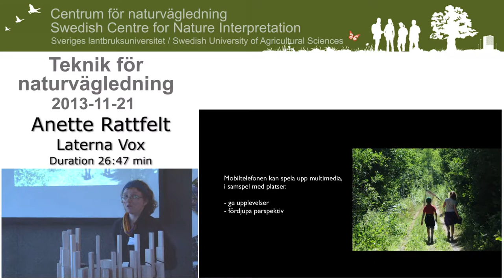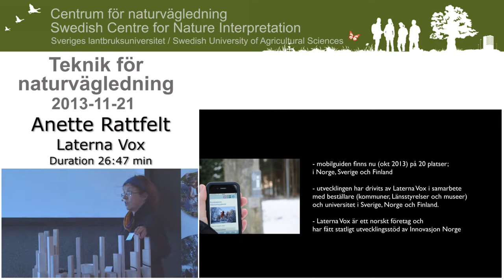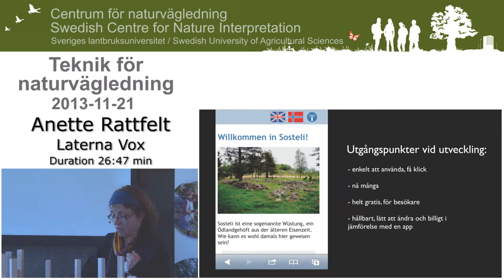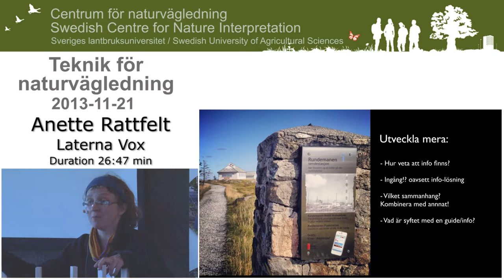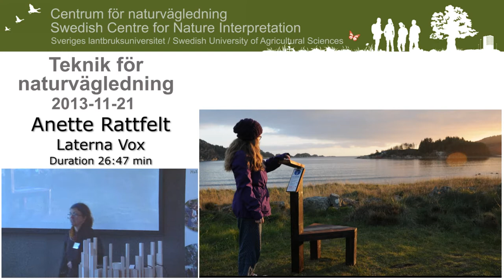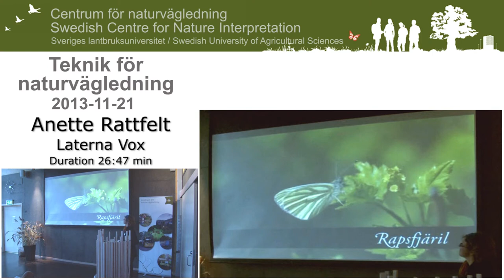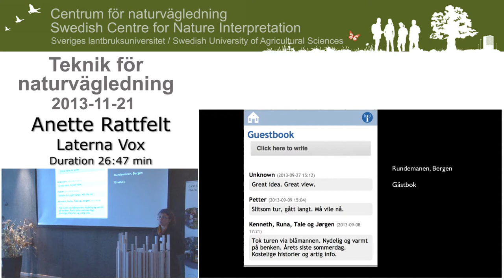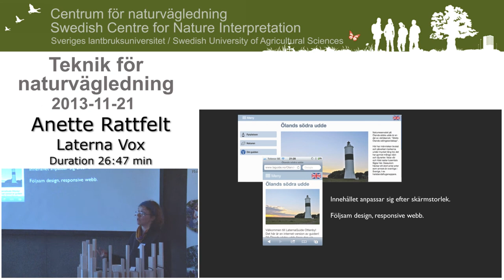Ny teknik för naturvägledning, Anette Rattfelt, Laterna Vox